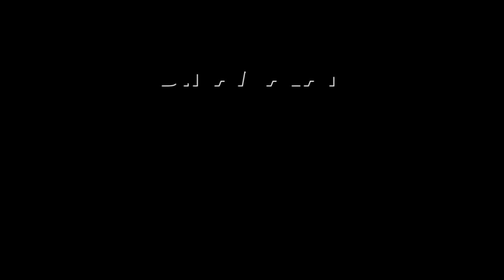ஓட்டல் ஓனர் கோரிக்கை வைத்தார்; மீட்டிங் நடந்தது | H Raja | TNBjp | Nirmala Sitharaman | Restaurant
மன்னிப்பு கேட்டது அவர் விருப்பம்
சந்தேகம்னா அவரிடமே கேளுங்க

தமிழக பாஜவின் ஒருங்கிணைப்பு குழு மற்றும் மைய குழு கூட்டம் ஹெச். ராஜா தலைமையில் திருச்சியில் நடந்தது. HRaja TNBjp NirmalaSitharaman RestaurantOwnerApology #